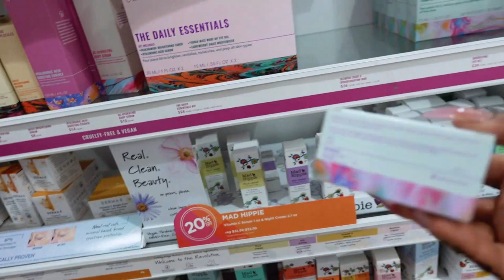SELF CARE SUNDAY + SKIN CARE ROUTINE + TRYING OUT THE YONI STEAMER + MORE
Hey loves grab a glass of wine and unwind with me as we go through my self care Sunday. Also this yoni steamer! y'all best thing I have purchased this year TRUST ME LOL. Link to the yoni steamer is listed below